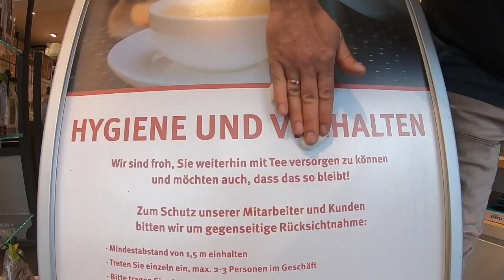Vorbereitungen zur Wiedereröffnung nach Corona Schließung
Unser Teegeschäft in der Rathausgasse 2 in Freiburg war jetzt 32 Tage lang geschlossen. Heute waren wir erstmals wieder im Laden, um alles für morgen vorzubereiten. Denn morgen, Montag der 20. April 2020, öffnen wir endlich wieder für unsere Kunden. Mit deutlich reduzierter Mannschaft und neuen Sicherheitsvorkehrungen gegen Corona.
Viele Kunden haben unsere Beratung und den persönlichen Kontakt vermisst. Wenn sie aber wissen was sie wollen können sie sich unseren Tee auch weiterhin nach Hause schicken lassen.
Wir versenden ausschließlich über den klimaneutralen Versand von DHL. Das ist zwar teurer für uns, aber gratis für sie.
Auch wenn es umständlich ist: suchen sie sich auf der Seite ihren Tee aus, aber BITTE bestellen sie dann direkt bei uns in Freiburg
Telefon 0761 / 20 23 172 (Anrufbeantworter)
Unser Lager ist voll, alle Sorten sind zu haben.